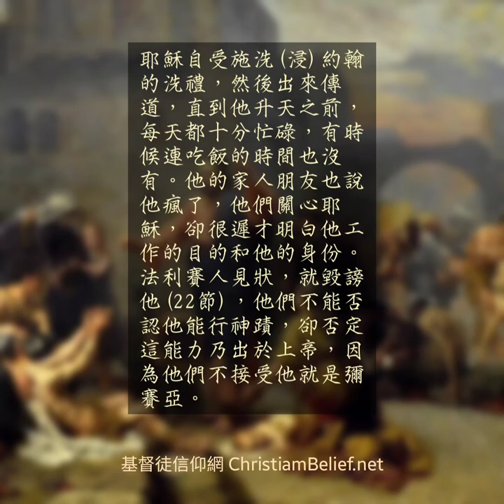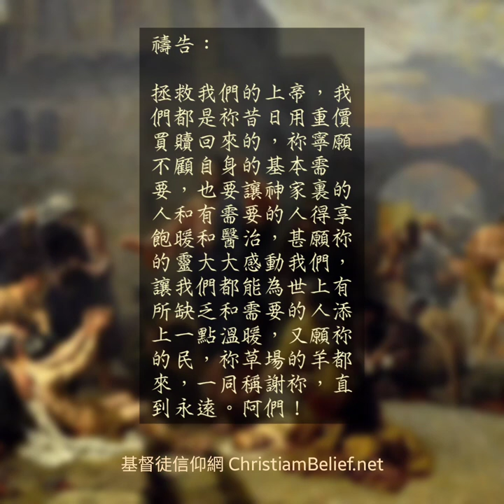第9天 - 馬可福音3章20-35節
4月第9天

今日讀經經文引用 Bible verses quoting today：

馬可福音 Mark 3:20-35

經文

誣蔑耶穌爲別西卜

²⁰耶穌進了屋子，眾人又聚集，甚至他連飯也顧不得吃。²¹耶穌的家人聽見，就出來要拉住他，因爲他們說他癲狂了。²²從耶路撒冷下來的文士說：「他是被別西卜附身的」，又說：「他是靠着鬼王趕鬼的。」²³耶穌叫他們來，用比喻對他們說：「撒但怎能趕出撒但呢？²⁴一國若自相紛爭，那國就立不住；²⁵一家若自相紛爭，那家就立不住。²⁶撒但若自相攻打紛爭，他就立不住，必定滅亡。²⁷沒有人能進壯士家裏，搶奪他的東西；除非先綁住那壯士，否則無法搶奪他的家。²⁸我實在告訴你們，世人一切的罪和一切褻瀆的話都可以得到赦免；²⁹凡褻瀆聖靈的，卻永不得赦免，而要擔當永遠的罪。」³⁰因爲他們說：「他是被污靈附身的。」

遵父旨意的人都是親屬

³¹那時，耶穌的母親和他兄弟來，站在外邊，打發人去叫他。³²有許多人在耶穌周圍坐着，他們就告訴他說：「看哪！你母親、你兄弟和你姊妹在外邊找你。」³³耶穌回答他們：「誰是我的母親？誰是我的兄弟？」³⁴就環視那周圍坐着的人，說：「看哪，我的母親，我的兄弟！³⁵凡遵行上帝旨意的人就是我的兄弟姊妹和母親。」

耶穌自受施洗(浸)約翰的洗禮，然後出來傳道，直到他升天之前，每天都十分忙碌，有時候連吃飯的時間也沒有。他的家人朋友也說他瘋了，他們關心耶穌，卻很遲才明白他工作的目的和他的身份。法利賽人見狀，就毀謗他(22節)，他們不能否認他能行神蹟，卻否定這能力乃出於上帝，因爲他們不接受他就是彌賽亞。

耶穌爲要駁斥他們的爭論，就用了一個比喻(23-27節)：雖然上帝容許撒但在世上作惡，但他有能力勝過撒但，綑綁牠的一切惡行；撒但不能將撒但趕出，就如家國自相紛爭一樣，必然站立不住。他更進一步嚴肅地指出，人的罪和一切褻瀆的話可以赦免，唯獨褻瀆聖靈，不斷拒絕祂的工作卻不得赦免，因爲這樣就是拒絕上帝。而宗教領袖控告耶穌褻瀆上帝(承認自己爲彌賽亞)，稱他爲撒但(憑撒但的能力行事)，就是真正犯了褻瀆罪！

未幾，耶穌的母親和他的弟弟來找他(31-32節)，於是坐在地上的眾人就告訴他，他卻回應凡遵行上帝旨意的人，就是他的弟兄姊妹和母親(35節)。因爲耶穌看重的，是屬靈的家庭關係。他關心他的母親和兄弟，也關心所有愛他的人，他讓所有人都有機會認識信靠順服上帝，並成爲神家裏的一份子，從不偏心。

默想：

如何在這個日趨冷漠的世界裏，給有需要的人一點愛心和關懷，讓他們感受到神家的溫馨和溫暖？

禱告：

拯救我們的上帝，我們都是祢昔日用重價買贖回來的，祢寧願不顧自身的基本需要，也要讓神家裏的人和有需要的人得享飽暖和醫治，甚願祢的靈大大感動我們，讓我們都能爲世上有所缺乏和需要的人添上一點溫暖，又願祢的民，祢草場的羊都來，一同稱謝祢，直到永遠。阿們！

About the painting:

Description: Jesus heals the sick. (1885)

Artist: Gebhard Fugel (1863–1939)

Picture from the internet with permission to reuse for free